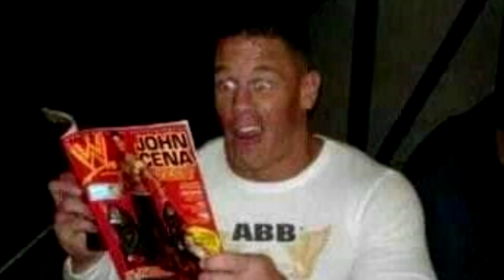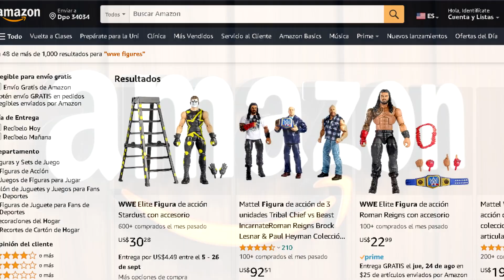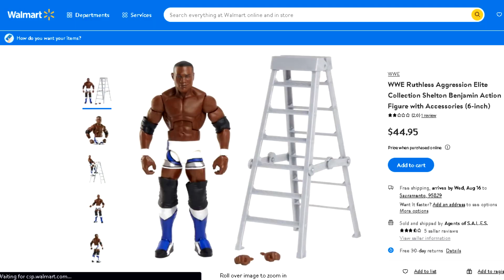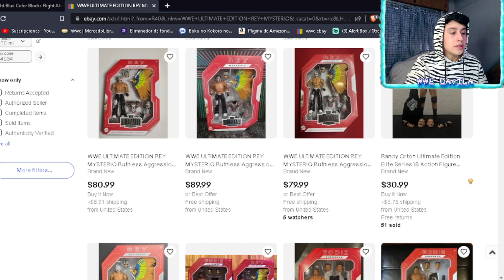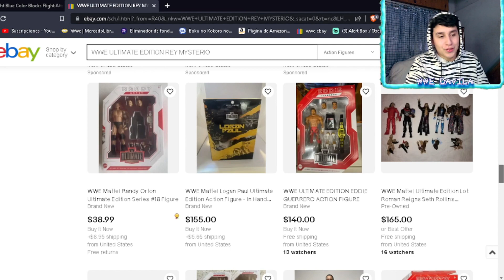ODIO las FIGURAS WWE EXCLUSIVAS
jaja que onda gentuza video super random que hice donde les doy mi opinion sobre las figuras wwe exclusivas que nos viene dando mattel estos ultimos años :D